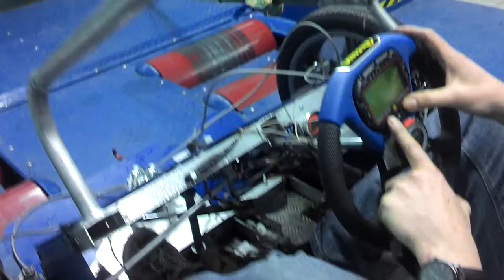Shell Eco-marathon : tests et mesures pour l'UMONS - Faculté Polytechnique, au "CTA Mons"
Derniers petits paramétrages avant les essais